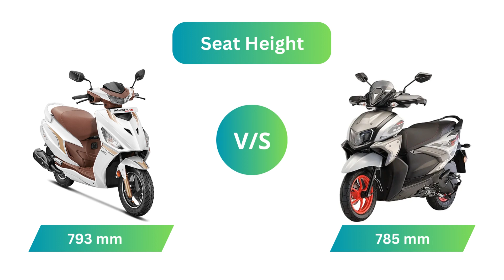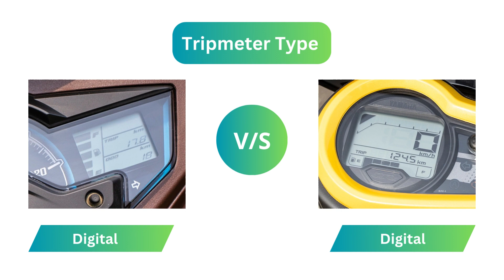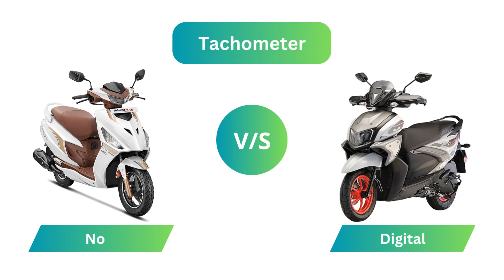Hero Maestro Edge 125 vs Yamaha Ray ZR 125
• Hero Maestro Edge 125 - (Engine Capacity - 124.6 cc, Kerb Weight - 111 kg, Max Power - 9 bhp @ 7,000 rpm)
On-Road Price in Delhi - ₹ 94,710

• Yamaha Ray ZR 125 - (Engine Capacity - 125 cc, Kerb Weight - 99 kg, Max Power - 8.04 bhp @ 6500 rpm)